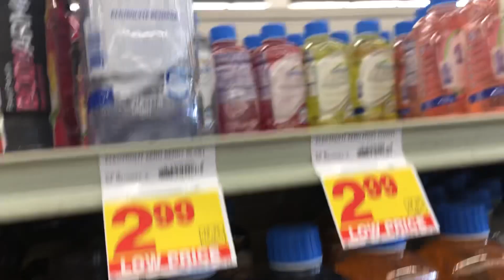Electrolit Stater Brothers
Electrolit ZERO!